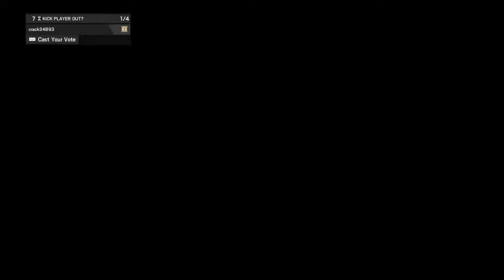How to ELA - Rainbow Six Siege.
Don't forget to click the like button ^_^                                                                                                            Follow my friend's channel: Crack34894